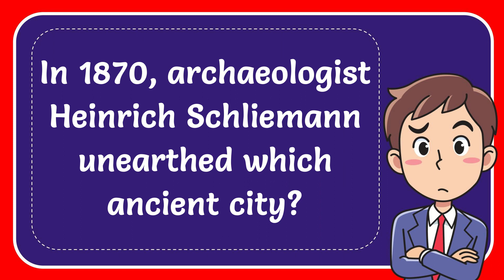In 1870, archaeologist Heinrich Schliemann unearthed which ancient city?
In 1870, archaeologist Heinrich Schliemann unearthed which ancient city? NEW VIDEO#